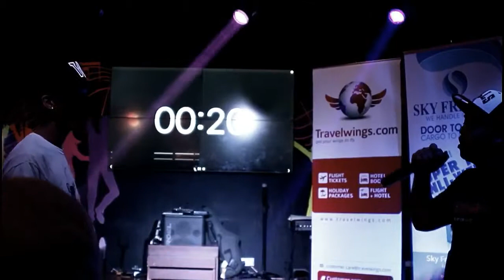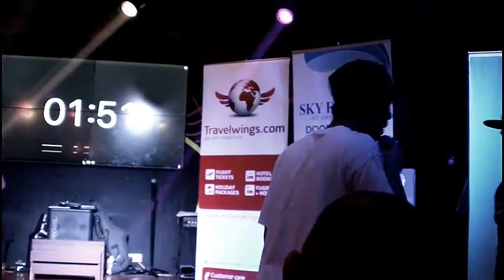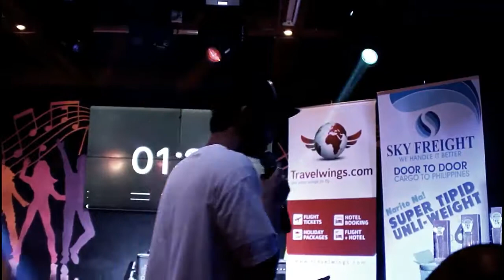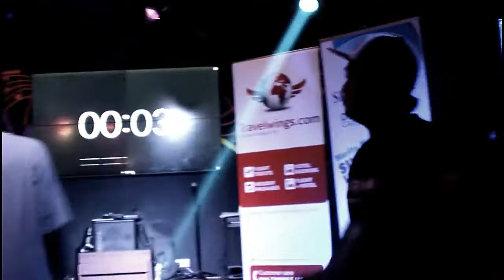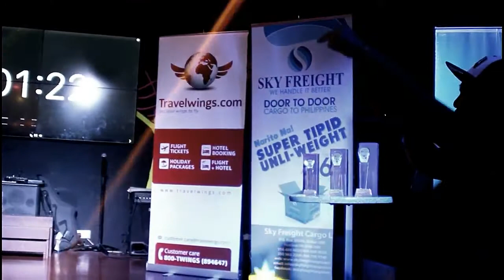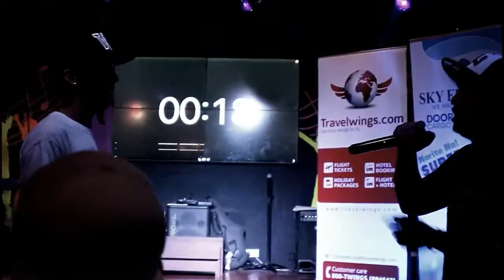Crown the Champ: JIll Mic vs Anghel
see yah!!